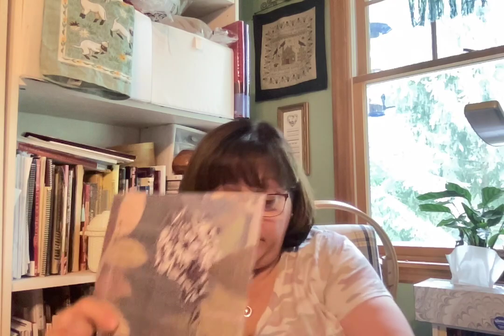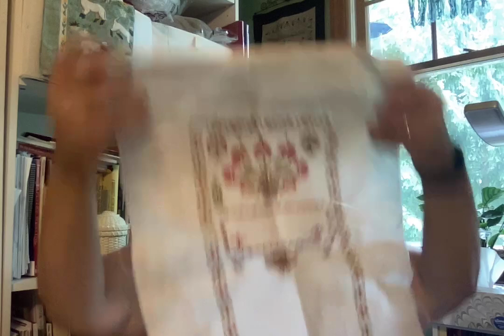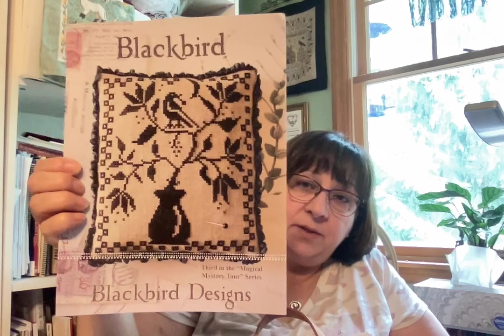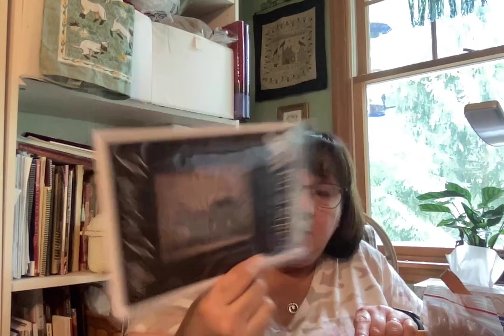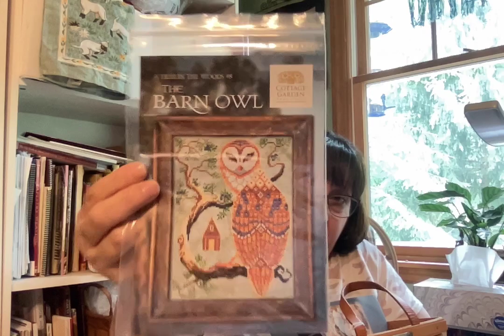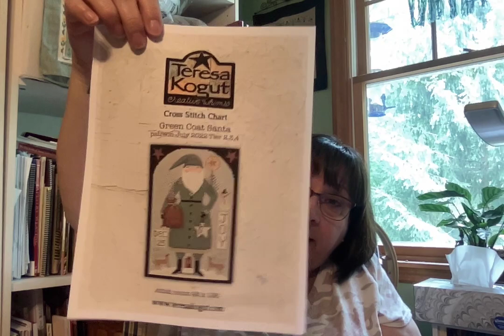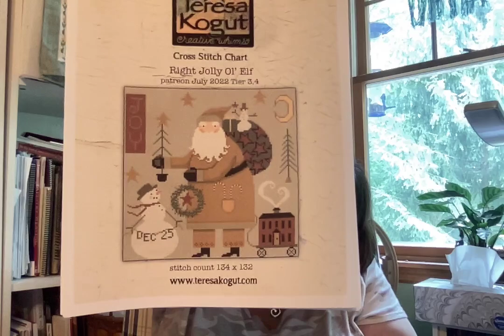Flosstube #7: New Starts and Stitchy JibberJabber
The one where I show you new starts, and FFO and then just Jibber Jabber about Stitching and My Evolution of Camping.

Join me for my Big Birthday SAL - stitch ANY big to you project and use the hashtag